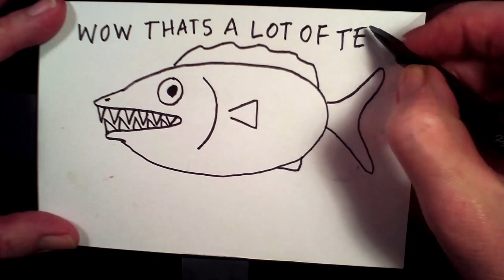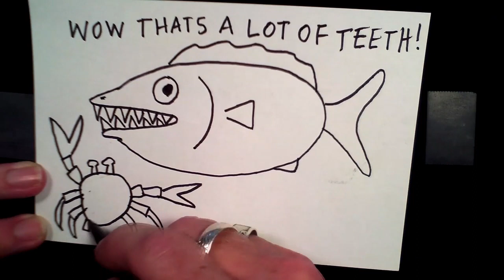Draw a Fish with Lynda B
All ages draw-along but especially made for friends who are about to turn four or five or six or seven.  All you need is paper and something to draw with.